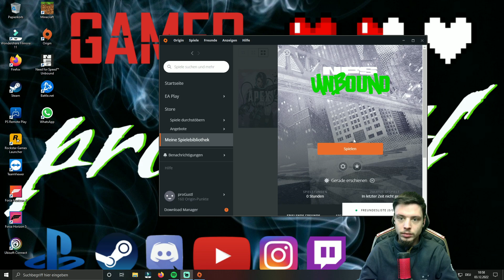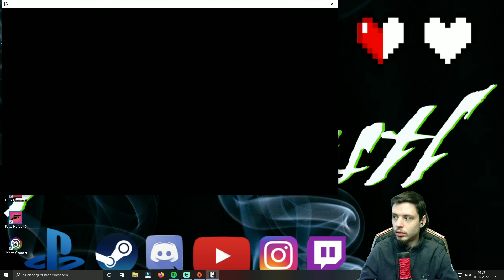Der erste Start | Need for Speed Unbound